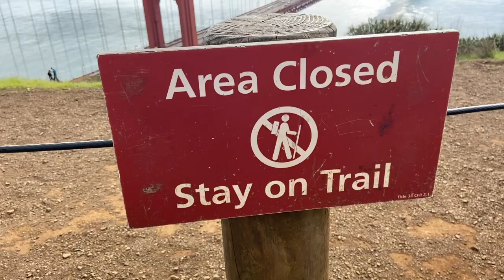the world's worst hawaii vlog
we are grown adults